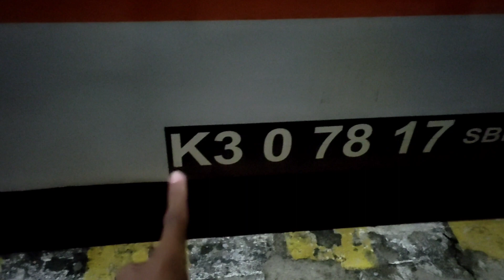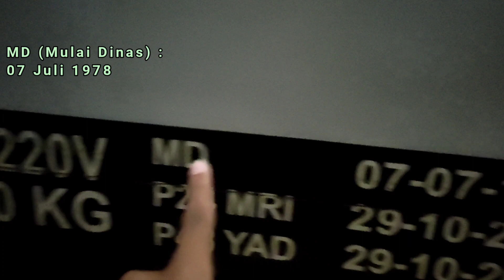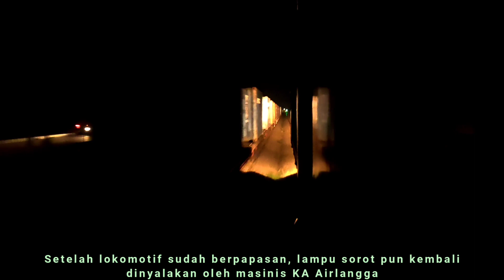282 KM = 49 RIBU | Trip KA Airlangga Ekonomi Semarang - Surabaya Part 2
282 KM = 49 RIBU | Trip KA Airlangga Ekonomi Semarang - Surabaya Part 2

Mohon maaf jika ada kesalahan, silahkan diperbaiki di kolom komentar :).

Di video part 2 ini, perjalanan naik KA Airlangga dimulai dari Stasiun Bojonegoro sampai di tujuan akhir yaitu Stasiun Surabaya Pasarturi. Jarak dari Stasiun Semarang Poncol - Stasiun Surabaya Pasarturi adalah ±282 km, dengan harga tiket hanya Rp. 49.000 di kelas ekonomi.

Oke, terima kasih yg sudah mendukung channel ini, tunggu video - video kereta berikutnya. Semoga kalian tetap sehat dan dalam lindungan - Nya. Sampai jumpa pada video berikutnya! :).